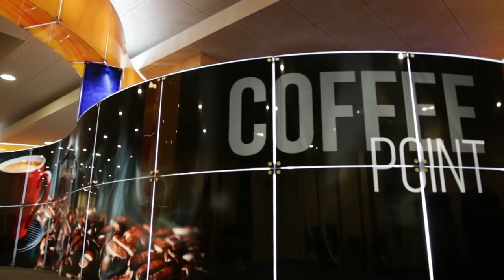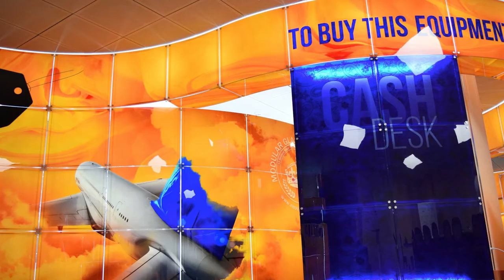CAFE NEO - beautiful solution for HoReCa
MODULAR GLASS SYSTEM NEO is an innovative service provider for adapting space to any occasion or event – exhibitions, conferences, trade shows, corporate events, product presentations, museums, shops and showrooms.

Germany: 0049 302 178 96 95
UK: 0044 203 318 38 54
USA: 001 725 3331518